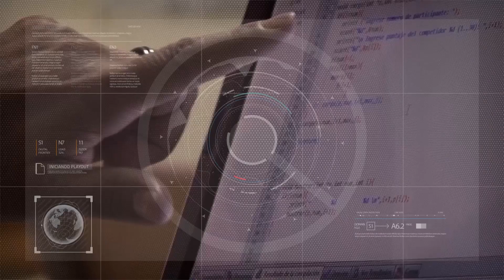Plenario de rectoras y rectores en San Luis 13/09/2023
Tadeo Berenguer - Rector de la Universidad Nacional de San Juan.
Carlos Greco - Presidente del Consejo Interuniversitario Nacional (CIN).
Jaime Perzcyk - Ministro de Educación de la Nación.